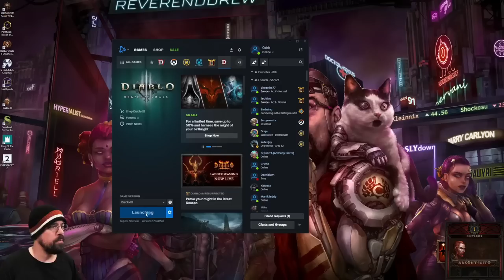CohhCarnage Plays Diablo 3 (Monk Playthrough) - Episode 1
Cohh takes a look at Diablo 3 to get ready for Diablo 4.